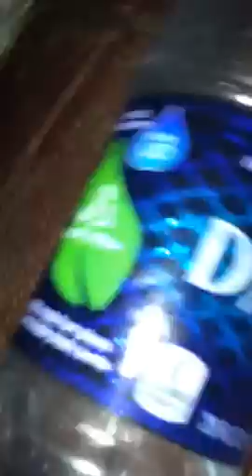Water bottle flipping at dusk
I know I don't make half of these but the ones I do make are pretty epic